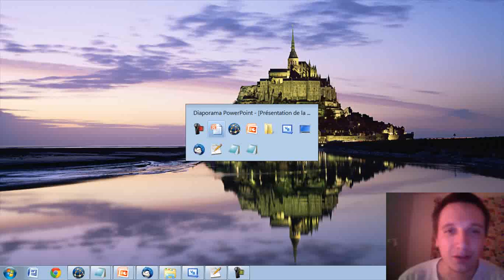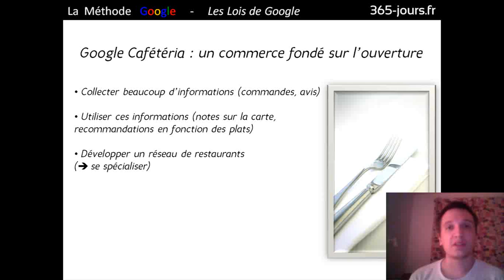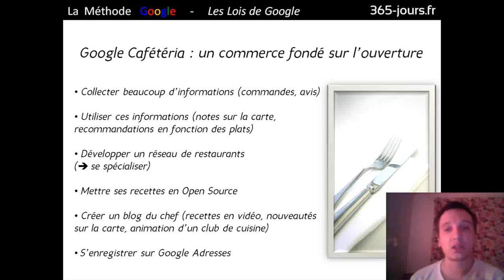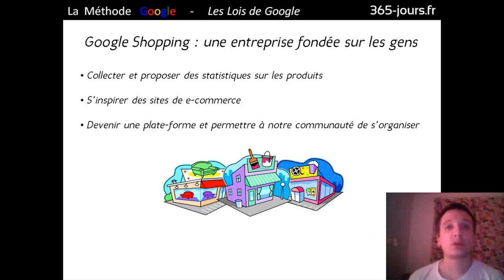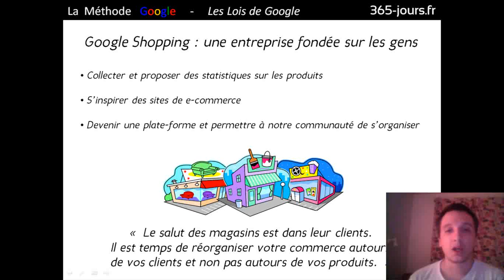Episode n°173 - Présentation de "La Méthode Google" [part. 14]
Dans cette 14ème vidéo consacrée au livre "La Méthode Google" de Jeff Jarvis, je vous parle du chapitre "La distribution".